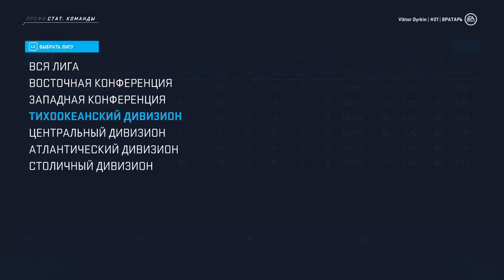NHL 20 | КАРЬЕРА ЗА ВРАТАРЯ | РЕЖИМ ПРОФИ #11 СЕЗОН НХЛ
Самая популярная карьера на канале, стартует в новой NHL 20!! ПОБЬЁМ РЕКОРДЫ!! СТАНЕМ ЛУЧШИМИ!!